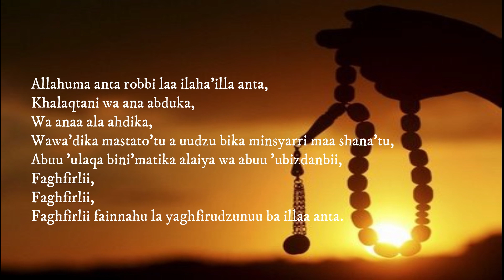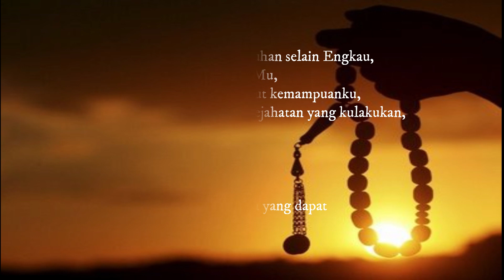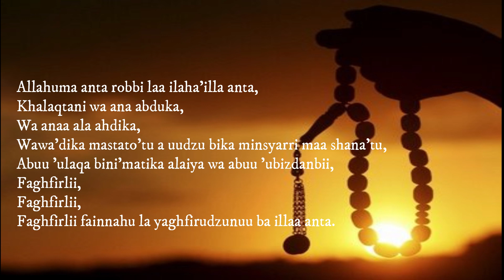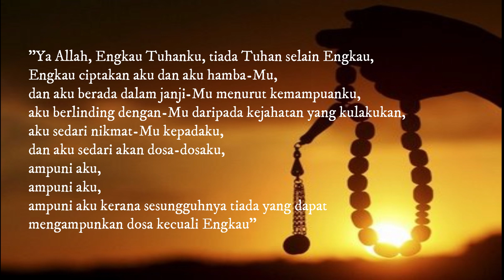Sayyidul istighfar...memohon keampunan kepada Allah SWT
Bacaan istigfar yang paling sempurna adalah sebagaimana yang terdapat dalam sahih al-Bukhari dari Syaddad bin Aus r.a, dari Nabi SAW, Baginda bersabda maksudnya : “Penghulu istigfar adalah apabila engkau mengucapkan :